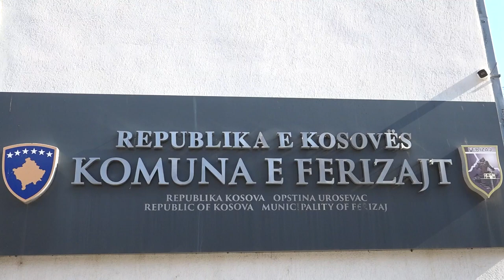Së shpejti organizohet Panairi i biznesve artizanale në Ferizaj